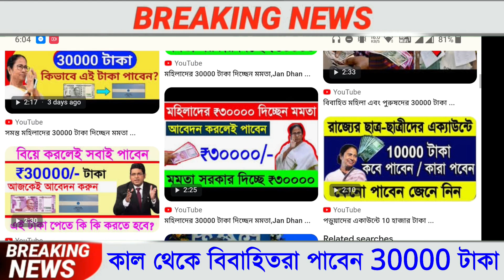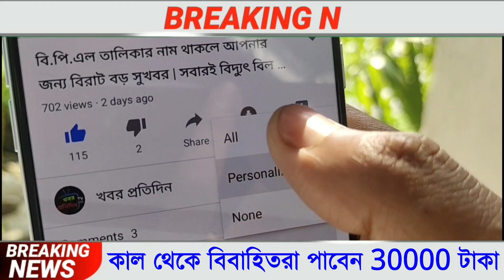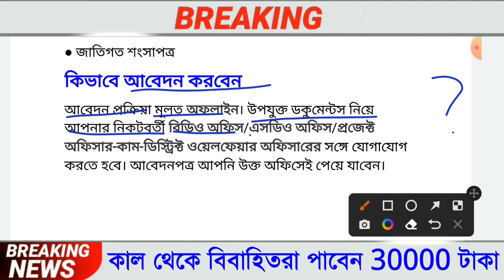বিয়ে করে থাকলেই সবাই পাবেন 30000 টাকা,এই ফর্মটি ফিলাপ করে আজকেই জমা দিন,New Prokolpo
বিবাহিত মহিলা এবং পুরুষদের 30000 টাকা দিচ্ছেন মমতা, এই ফর্মটি ফিলাপ করে আজকেই জমা দিন, New Prokolpo

বিয়ে করে থাকলেই পাবেন 30000 টাকা, এই ফর্মটি ফিলাপ করে আজকেই জমা দিন, New Prokolpo

প্রত্যেক বিবাহিত পরিবারকে ৩০০০০ টাকা দিচ্ছে মমতা, এই ফর্ম টি ফিলাপ করে আজকেই জমা দিন, New Prokolpo

1) inter marage scheme
2) intermarriage couple
3) intermarriage couple scheme
4) intermarriage scheme
5) intermarriage scheme in west bengal
6) west bengal intermarriage scheme 7) west bengal intermarriage prokolpo 8) rupashree form fill up
9) rupashree form fill up kivabe korbo 10) rupashree prakalpa
11) rupashree prakalpa form fill up
12) how to apply inter caste marriage scheme
13) inter caste marriage in bengali
14) inter caste marriage in west bengal
15) inter caste marriage government benefits in west bengal
16) west bengal new prokolpo
17) west bengal government new prakalpa
18) mamata banerjee new prakalpa 2021
19) loan government schemes
20) mamata prakalpa
21) mamata banerjee all prakalpa list 22) west bengal prakalpa list
23) prakalpa
24) prokolpo
25) scheme
26) yojana

ডিজিটাল ম্যারেজ সার্টিফিকেট থাকলে পাবেন 250000 টাকা,How To Apply Marriage Certificate Online Bengali

ডিজিটাল ম্যারেজ সার্টিফিকেট থাকলে পাবেন 250000/- টাকা, How To Apply Marriage Certificate Online In Bengali